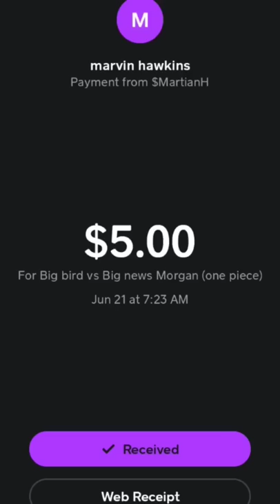BIG NEWS MORGAN'S VS BB